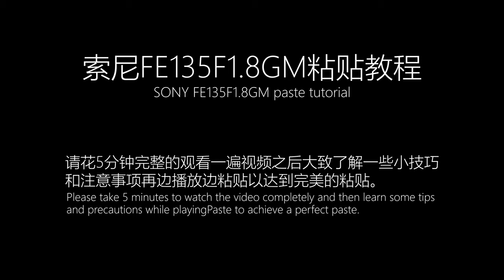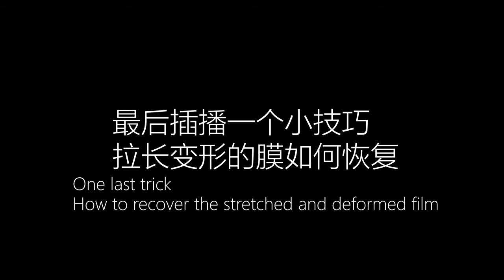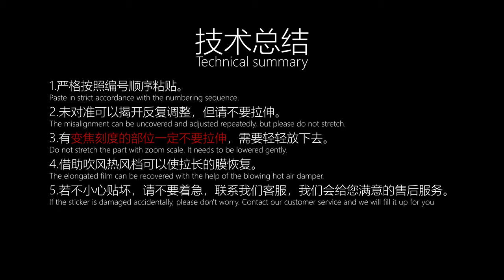Mebont skin for SONY FE 135mm F1.8 GM protect 3M film